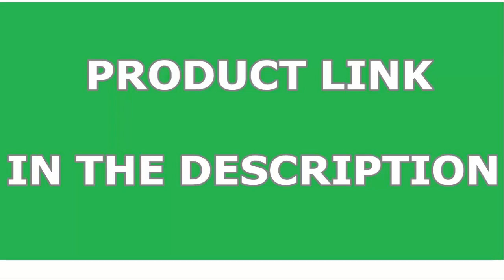iPhone 13 Pro Max Case iPhone 13 Mini Cover NILLKIN CamShield Pro Slide Camera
iPhone 13 Pro Max Case For iPhone 13 Cover NILLKIN CamShield Pro Slide Camera Back Protector Cover For iPhone 13 mini Case

🔰 Notice: Because the lens of the iPhone 13 Pro is relatively large, the lens cover should be pushed out a bit. There are stuck points in the place marked in the picture, and it will not be pushed off the track. Please rest assured to buy it.

🔵 SPECIFICATIONS:

- Brand Name: NILLKIN

- Compatible Brand: APPLE

- Origin: CN(Origin)

- Type: Bumper

- Model Number: For iphone 13 /13 mini /13 Pro /13 Pro Max

- NILLKIN Type: CamShield Pro Case

- Material: superior natural texture leather

- Sales: Retail and wholesale

- Is_sutomized: Yes

  We strive every day to create videos with the desire to propose the best, latest products to you. If you own any of the content in our video and you don't want it appear in our channel, please notify me via private message or email. The content will be MOVED within 24 hours.